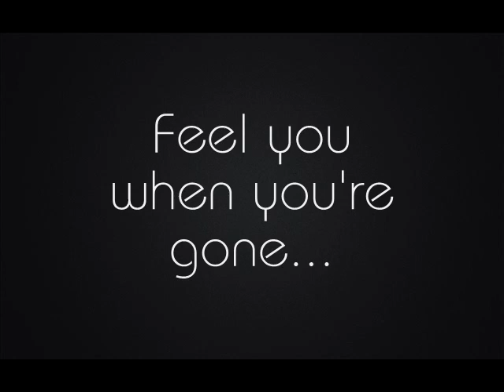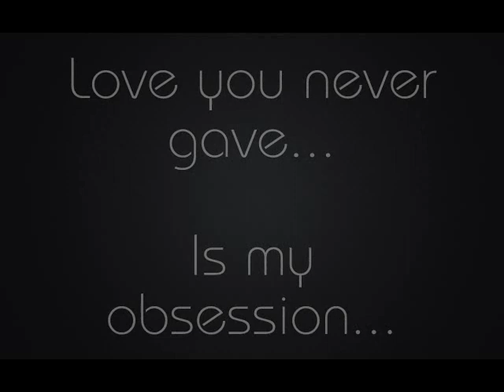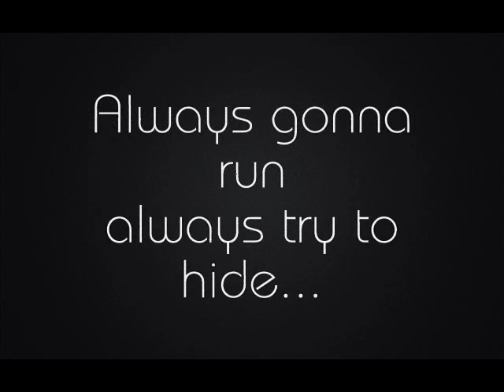Helena Paparizou - Teardrops _ Lyrics _ HQ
Helena Paparizou - Teardrops